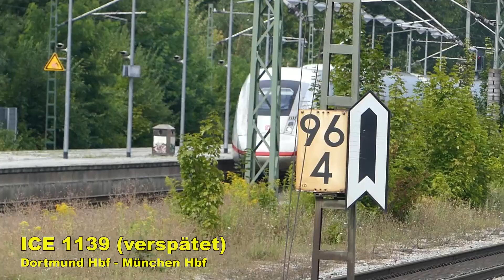ICEs, x-Wagen, Br 1440 und mehr in Nürnberg Frankenstadion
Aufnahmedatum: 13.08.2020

Nürnberg Frankenstadion ist ein S-Bahn-Halt in Nürnberg, der nur von der S2 Roth - Altdorf bedient wird. Die S3 fährt ab Feucht bis Nürnberg Hbf durch und hält dementsprechend nicht. Außerdem gibt es dort den RE München - Regensburg - Nürnberg zu sehen und alles, was über die SFS Nürnberg - Ingolstadt fährt, also ICEs, München-Nürnberg Express und die neuen 1440er der S-Bahn Nürnberg.